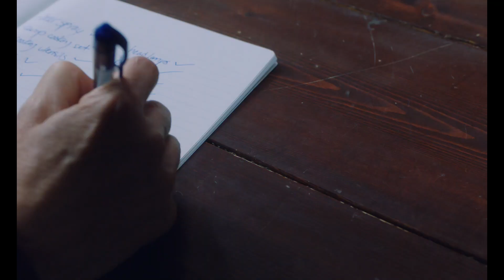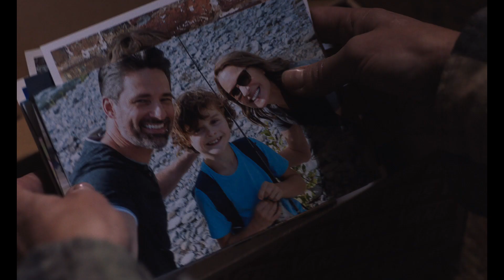Land Trailer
Get your monthly ticket to all you love with Cinemark Movie Club! Download the Cinemark app & join the club today